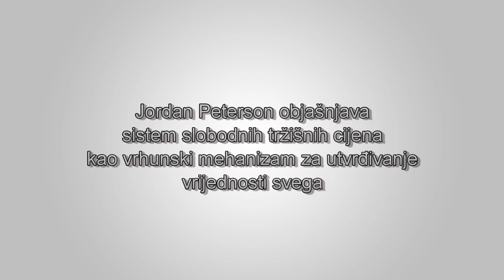Jordan Peterson - sistem slobodnih tržišnih cijena kao vrhunski mehanizam za utvrđivanje vrijednosti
Ovaj odlomak je preuzet iz nedavnog intervjua dr Petersona sa dr Robertom P. Murphijem. Cijeli intervju pogledajte ovde

Izvor: Pedro Jorge YouTube kanal.